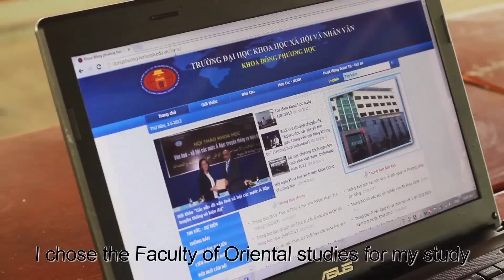Duyên dáng sinh viên Đại học Quốc gia TPHCM 2013 - Nguyễn Lê Kiều Duyên